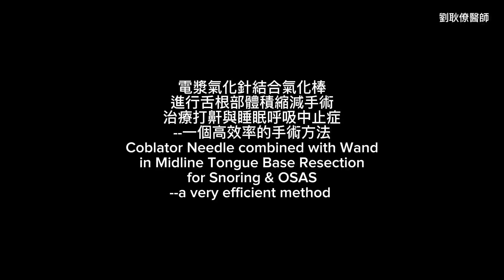打鼾與睡眠呼吸中止症：電漿氣化棒，結合電漿氣化針，安全迅速有效率的舌根部減容 COBLATOR Surgery for Snoring & OSAS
達文西機器手臂輔助「舌根部」縮減手術是目前對打鼾睡眠呼吸中止症的主流，但是當負擔不起昂貴的達文西時，有一個具有同樣效果，卻更省時間更安全有效率的方法：70°內視鏡電漿氣化棒結合電漿氣化針，的舌根部逐層氣化削減，與深層使用氣化針輔助加強減容。截至2023年，我們已經實施多年，證實在安全與手術效率方面更勝達文西機器手臂。